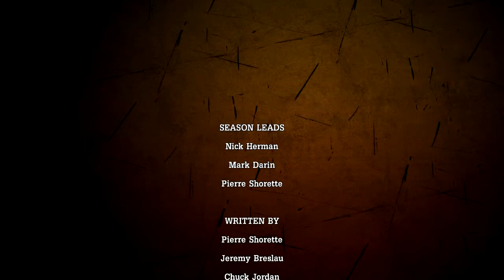Tales From The Borderlands: Episode 2 - Gameplay Walkthrough - #6 ENDING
Hey sup guys, this is part 6 of Tales From The Borderlands Episode 2, I hope you enjoy :D